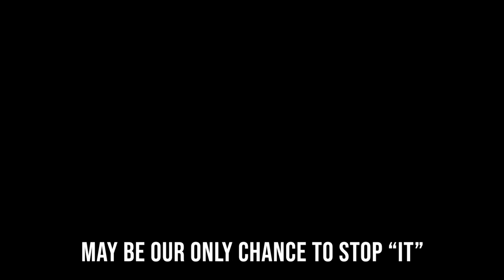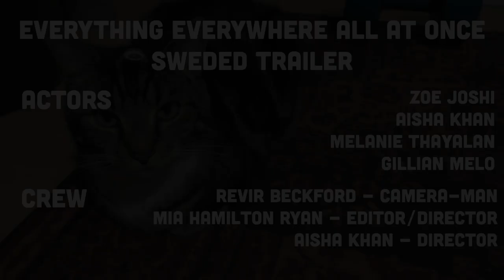Everything Everywhere All At Once (sweded)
By Harrow College, Aisha Mia Revir. Fresno Swede Fest 23